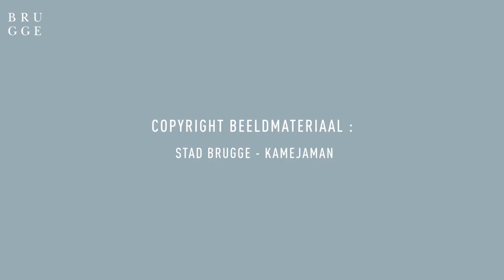Beheersplan vesten Kruisvest